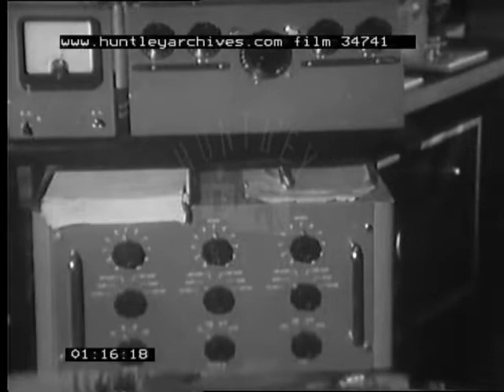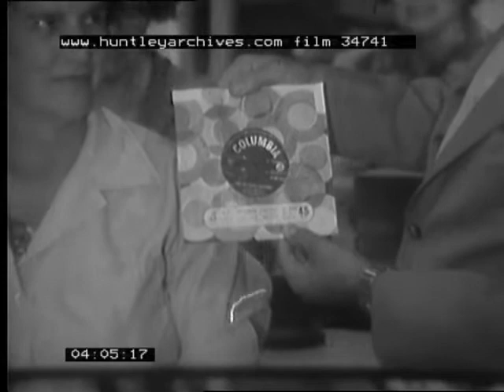Record Pressing Plant in the 1960's. Archive film 34741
A record pressing plant makes a new Michael Holliday record 1960's
Cutting a disc on a lathe or cutting machine. Technician looks at the grooves through a microscope. Columbia Records factory. Preparing the plates or stampers used to make the record. A woman checks pressings on a record player. Michael Holliday inspects his new 45rpm single release. Close up of the record 'One Finger Symphony'. Women on a production line insert singles into their sleeves. Michael offers encouragement to them.